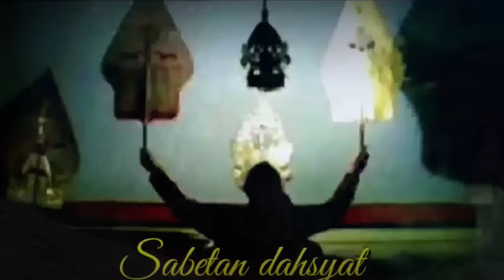DERRR !!! RAME TENAN BOCAH NDUGAL KEWARISAN_Geger Geden Sedalu natas Ki Seno Nugroho